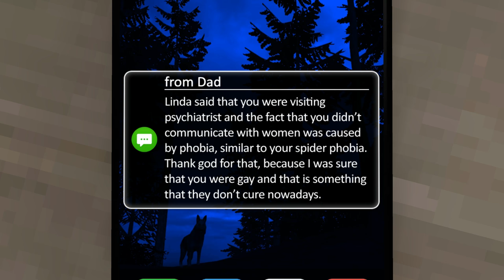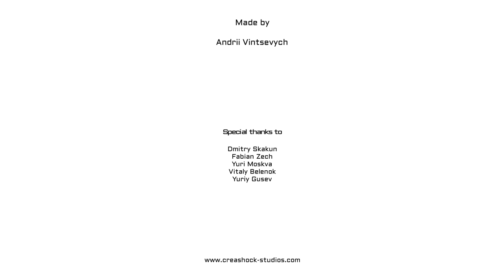DX Plays - Gynophobia (Or: How Not To Design A Game)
DX plays Gynophobia, a terrible game from Steam about a fear of women. Horrible. Just horrible.

Thanks to Gareth The Lady Master for gifting me this game on Steam!